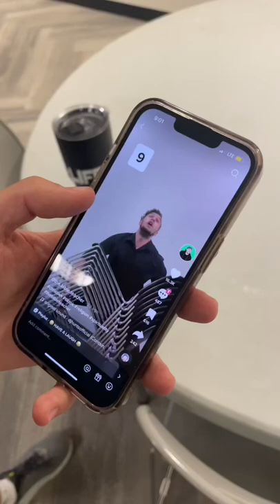How many chairs can I carry?